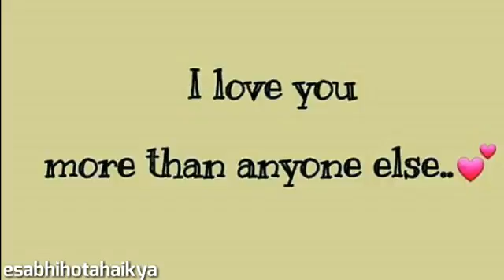Best Friends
Bashu reena